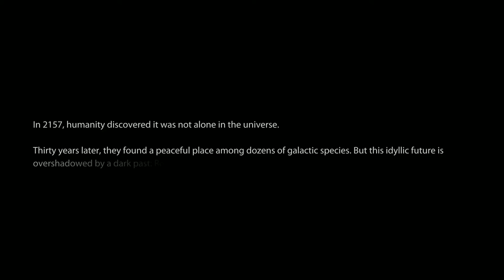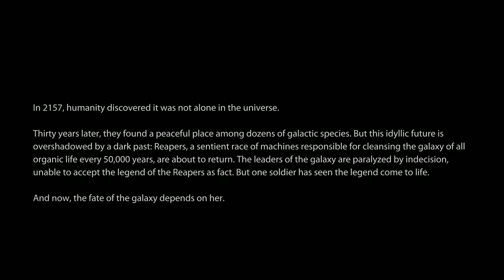Modded Mass Effect 3 Ep 1: THEY'RE HERE!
Hello All!  We have defeated the Collectors, and Shepard has been temporarily removed from duty for the trial brought on by the events of the Arrival DLC.  Shepard's break will be over soon though...

Here is the list of mods I use in this playthrough:

EGM (Expanded Galaxy Map) by KkJiro: Adds so much stuff to the game that it would take to long to type up...just read the description on the mod page.

ALOT (A Lot of Textures) by CreeperLava:  Makes over 2500 textures in the game look super high-res.

Every texture mod from Ottemis: Just go to the file page at the link and download them all.  CreeperLava purposely avoided doing the same textures as Ottemis.

ME3Explorer by The ME3Explorer Team: Makes installing new mods and textures a lot easier than doing it without this (strongly recommended)

ELE Default Femshep Replacer by ELE08: This is the facial preset I used for my Shepard in this playthrough.  Looks so much better than the original :P

SweetFX and ENB for Mass Effect 3 by Carinth: Makes the lighting look a lot better. If you don't know what an ENB is, you should look it up...they're amazing.

Interface Scaling Mod by Mgamerz: Use this if you plan to play on a resolution above 1080p.  Scales the interface to a size you can see.

Interface Scaling Mod Add-On by Mgamerz: This makes it so the previous mod also scales timers and other lesser HUD items.

Extended Final Anderson Conversation by JohnP - HelixSpiral: This restores lines of dialogue in an emotional scene at the end of the game that were taken out by Bioware for some reason...

JohnP's Alternate MEHEM by JohnP-HelixSpiral: Gives the game's ending a lot more closure in my opinion.  This mod isn't for everyone, but I recommend it!

BackOff by giftfish: Overhauls dialogue with all potential love interest with the intention of them making more sense.

Liara Casual by PoophairJones:  Just a neat looking casual outfit for Liara to wear when not killing shit.  Makes sense that she wouldn't be in full armor all the time.

ME3Recalibrated by The ME3Recalibrated Team:  Awesome mod that provides a ton of bug fixes, restores cut content, and corrects lore.  It's super immersive!